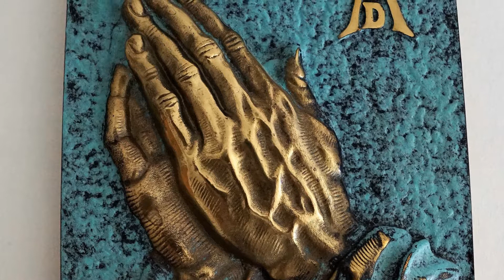Monday of the 6th week of Easter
부활 제 6주간 월요일 독서와 복음입니다